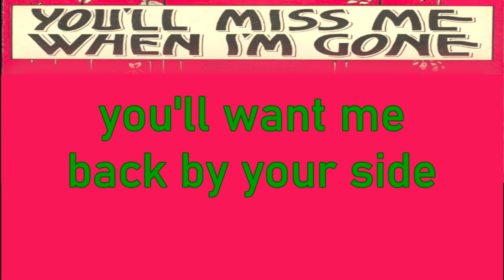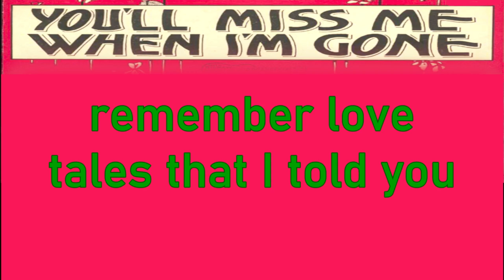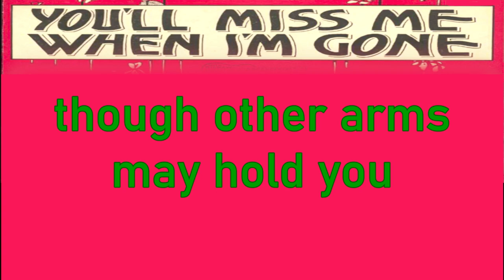You'll Miss Me When I'm Gone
1926
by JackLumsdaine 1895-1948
National Library of AUSTRALIA
MUS NL mba 783.242 L959

Ukulele / Guitar CHORDS transposed to Key of F
[G] It's parting hour [A7] And Like Some Flower
[D7] Your love has withered and [G] died
[Em] You bid me [B7] go, but still I [Em] know
[A7] You'll want me back by your [D7] side

[G] You'll Miss me when I'm [E7] gone
[A7] You'll want me later on
[D7]Though other arms may hold you
[G] You will still re- [D7] member
love tales that I told you
[G] Each day will seem so [E7] long
[A7] Blue wrens will sing their song
[C]After [A7] we have parted
[G] You'll be broken hearted
[D7] Dear, you'll miss me when I'm [G] gone

How can I smile, when all the while
I'm lonely as I can be
just like some barque, when nights are dark
tossed by a wild stormy sea